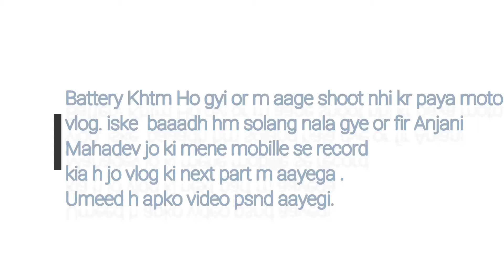Going to manali winter carnival | Yamaha ride | Pulsar 220 | HimRider Pank-U | Part-1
sorry vlog pura nhi h
To friends  aaj ka vlog bhut dino ke baadh aa rha h.
Late video dalne ke liyee maf kr denaa.

To is vlog m  mai mere friends manali carnival ko gye h.
Or hm sidhe hadimba temple ko chle jate h .
Pr bhn shoot nhi kr pata qki mere camera. Ki battery khtm ho gyi thi . m usko charge krna bhul gya thaa.
Or Mobile m b space nhi tha.

Or ia video ka.next part v jldi he aayega.
Jo ki tracking ka h anjani mahadev ka.
Jo mene mobile se record kiaa h .

Or video m koi kmi lge to maaf kr dena.